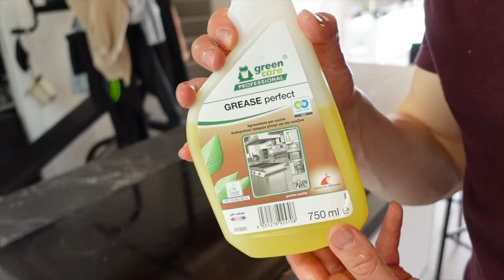CLEANING ROUTINE | PULIAMO TUTTA CASA!😱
Holaaa,
Nova serie di video in cui vorrei riordinare insieme a voi.